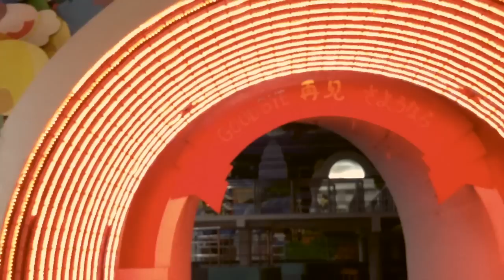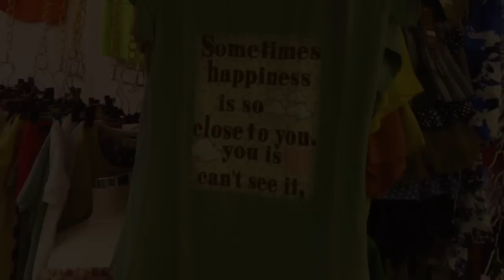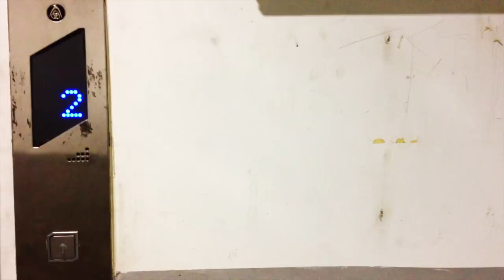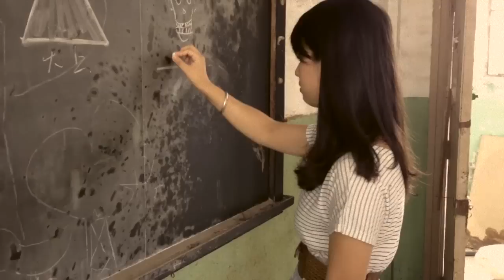Welcome to Joyland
A film by Ivan Clare and Josh Keyes

1. The Beginning
2. The Love Supply
3. Soldier
4. So Long Ago
5. The Shopping Mall Song
6. Another Pill
7. So Breathe
8. What do I know?

Ivan Clare - Guitar/Vocals
David Tolley -Acoustic Bass
Laura Parsons - Viola
Josh Keyes - The Gas Mask Man/Stalker

Filmed in and around Shanghai China